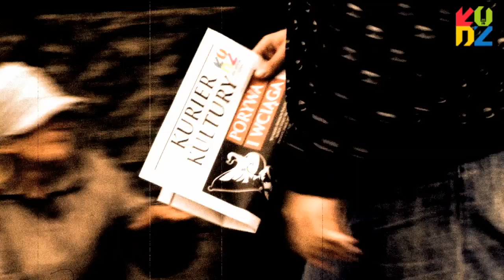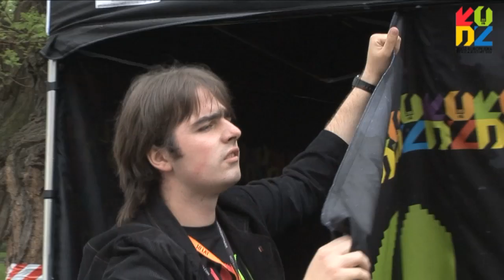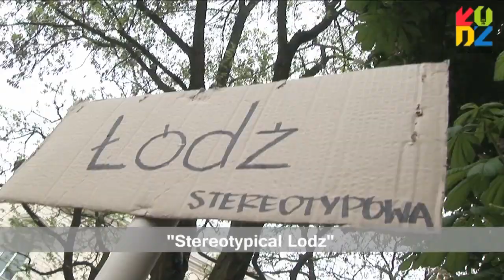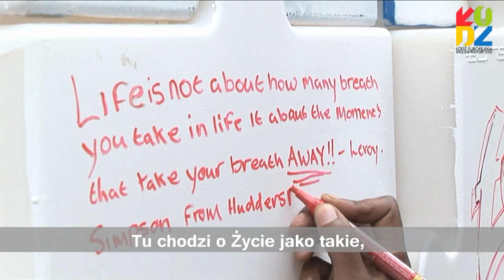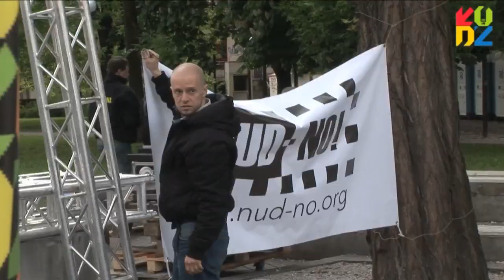Republika Kultury / ŁESK 2016 / 13.05.2010.mov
Fundacja Fenomen i Stowarzyszenie NUD-NO!  wspólnie z Łódź Art Center, operatorem starań Łodzi o tytuł Europejskiej Stolicy Kultury w 2016 roku, przygotowały specjalną akcję, która podczas Święta Łodzi promowała łódzką kandydaturę. Wszystkie wydarzenia odbyły się pod hasłem „Republika Kultury".

O proklamowaniu Republiki Kultury już kilka dni wcześniej informowało darmowe wydawnictwo zatytułowane „Kurier Kultury". W piątek w parku Poniatowskiego przebieg konferencji prasowej związanej z promocją projektu ŁESK 2016 w ramach Święta Łodzi zakłóciło wtargnięcie reprezentanta republiki, który wygłosił odezwę od Karola Prząśnickiego, samozwańczego kanclerza nowego państwa. W ten symboliczny sposób Republika Kultury ogłosiła oderwanie się od miasta. Był to rzecz jasna happening - celem całej akcji jest kosolidacja środowiska artystycznego i konsumentów kultury w Łodzi. „Poparcie dla idei najlepiej wyrazić konsumując kulturę -- łapczywie, regularnie i w dużych ilościach" - czytamy w „Kurierze Kultury".

Do udziału w pokojowej rewolucji został namówiony także pomnik Tadeusza Kościuszki na placu Wolności. Naczelnik został odziany w koszulkę z logo ŁESK 2016. W całej operacji pomogła Straż Pożarna.

Także w piątek w pasażu Rubinsteina otwarto także "Republikę Kultury". W specjalnym namiocie można było dowiedzieć się więcej o staraniach miasta o tytuł Europejskiej Stolicy Kultury oraz odebrać paszport Republiki Kultury, który daje jego posiadaczom specjalne przywileje, m.in. darmowy wstęp na wydarzenia w Fabryce Sztuki oraz 50-procentową zniżkę na Fotofestiwal. - Wydaliśmy około 1800 paszportów Republiki Kultury - mówi Hubert Barański z Fundacji Fenomen, która współorganizowała akcję.

Do namiotu ustawiały się długie kolejki po gadżety ŁESK, m.in. t-shirty. - Koszulek nie rozdawaliśmy za nic - tłumaczy Hubert Barański. - Trzeba było odpowiedzieć na pytania dotyczące tekstu Agaty Etmanowicz o Europejskiej Stolicy Kultury z „Kuriera Kultury". Goście naszego namiotu próbowali do skutku, po kilka razy. W konkursie brali również obcokrajowcy. Większość z radością zakładała później koszulki i chodziła w nich po mieście.

Dodatkowe atrakcje przygotowało Stowarzyszenie Nud-No. Od piątku powstawał w pasażu Rubinsteina stereotyp Łodzi. W sobotę nastąpiło jego zburzenie, w którym uczestniczyła również wiceprezydent Łodzi Wiesława Zewald. W miejsce szarego obrazu Łodzi powstał nowy, kolorowy wizerunek miasta. Stowarzyszenie zorganizowało także konkurs na mural wykorzystujący logo ŁESK. Wygrał Michał Franciszek Pawłowski.

Przez trzy dni działania namiotu Republiki Kultury rozeszło się kilka tysięcy egzemplarzy „Kuriera Kultury". Wydawnictwo informuje o szczegółach projektu ŁESK 2016, ale także prezentuje wizytówki kilkudziesięciu organizacji pozarządowych i instytucji, które w znacznym stopniu kreują życie kulturalne w mieście. - W ten sposób wielu ludzi zorientowało się, że Łódź żyje mrówczą pracą setek, tysięcy osób, którzy robią swoje - mówi Hubert Barański